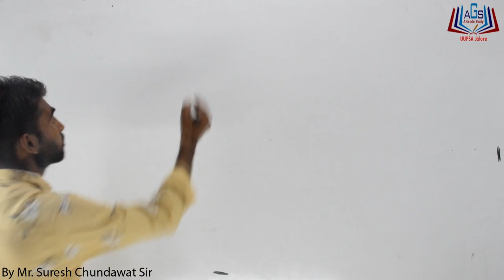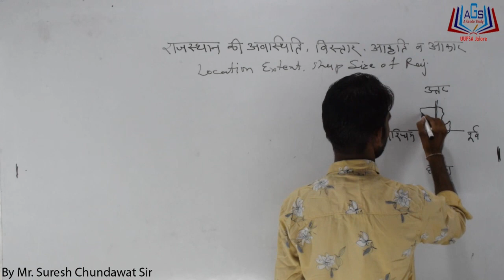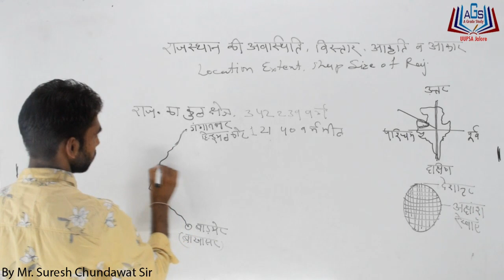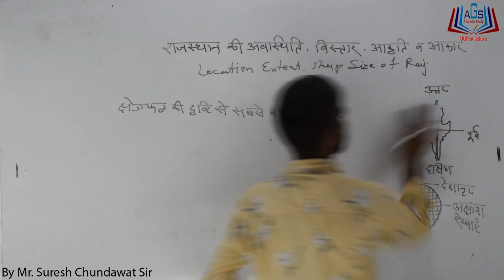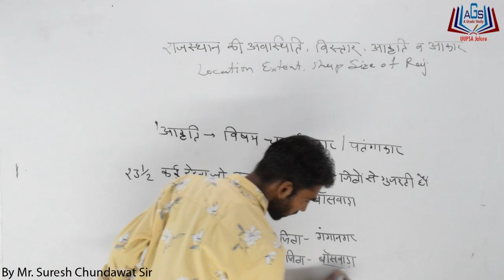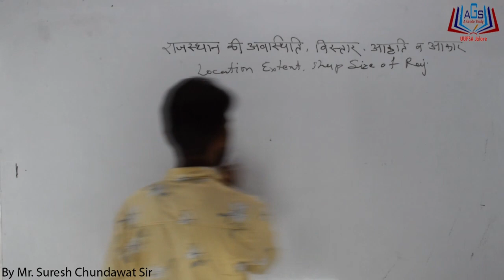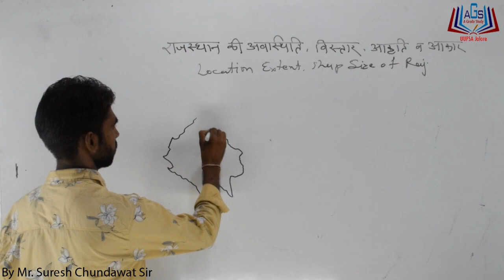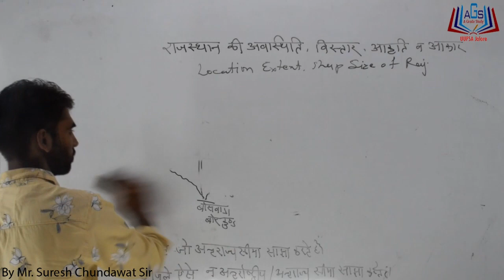भूगोल (Geography) || Part-01 || By Mr. Suresh Chundawat Sir